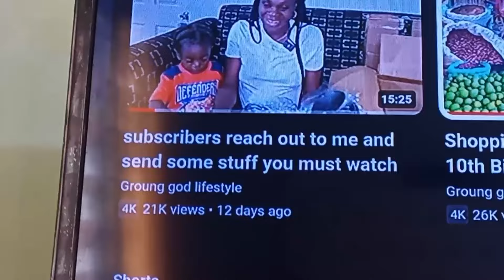Viral Video: Old Man and Clean TV Turn Colaz Saga In A War! on Social media.